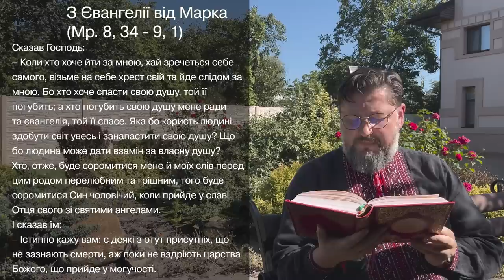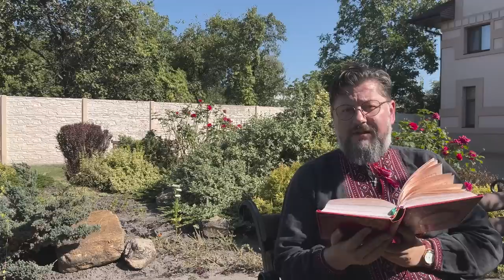Євангеліє від Марка 8, 34 – 9, 1 ▪ Слово Боже на сьогодні / Новий Завіт ▪ о. Віталій Храбатин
на неділю / 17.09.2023 / з Євангелії від Марка 8, 34 – 9, 1

00:00:01 - Владико, і Господи Ісусе Христе, Боже наш, що учням своїм святим, і славним, і чистим апостолам сказав: Пророки і праведники многі жадали бачити те, що ви бачите й не бачили і чути те, що чуєте ви, і не чули. Благословенні очі ваші, які бачать і вуха ваші, які чують. Нас удостой, святу Євангелію Твою чути і діяти у згоді із нею, молитвами Твоїх святих. Амінь.

00:00:30 - Сказав Господь:
– Коли хто хоче йти за мною, хай зречеться себе самого, візьме на себе хрест свій та йде слідом за мною. Бо хто хоче спасти свою душу, той її погубить; а хто погубить свою душу мене ради та євангелія, той її спасе. Яка бо користь людині здобути світ увесь і занапастити свою душу? Що бо людина може дати взамін за власну душу? Хто, отже, буде соромитися мене й моїх слів перед цим родом перелюбним та грішним, того буде соромитися Син чоловічий, коли прийде у славі Отця свого зі святими ангелами.
І сказав їм:
– Істинно кажу вам: є деякі з отут присутніх, що не зазнають смерти, аж поки не вздріють царства Божого, що прийде у могучості.

00:01:31 - пояснення уривку [Євангеліє від Марка 8, 34 – 9, 1]

Поширюйте відео!

Україна молиться!